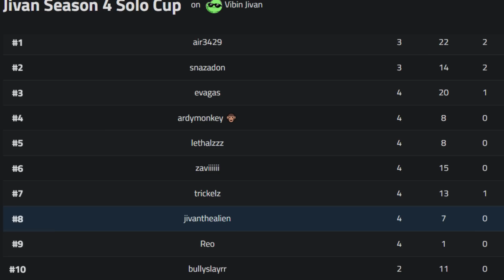The First Solo Tournament Was CHAOS..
All in One [1v1]: 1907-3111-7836
Final Moving Zone Wars: 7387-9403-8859
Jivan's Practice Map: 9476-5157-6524